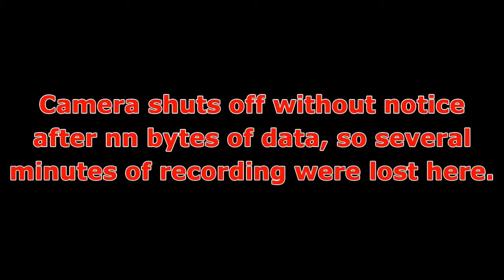Photos-7: Callair A-3, Cessna 170A, Minimoa Glider